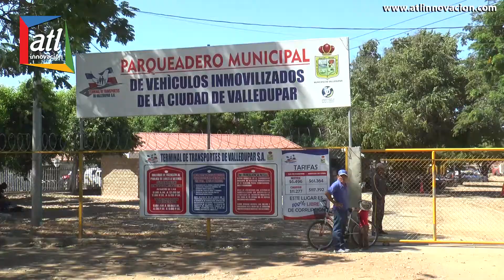Alcalde resalta la labor del gerente del Terminal de Transporte de Valledupar José María Gutiérrez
26 funcionarios están  certificados como Auditores en Gestión d Calidad por ICONTEC